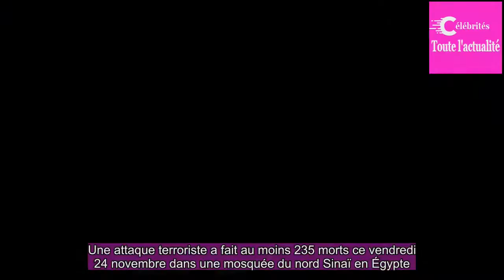Égypte : au moins 235 morts dans l'attaque d'une mosquée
Une attaque terroriste a fait au moins 235 morts ce vendredi 24 novembre dans une mosquée du nord Sinaï en Égypte.Des centaines de blessés ont été évacués.La salle était comble pour la grande prière du vendredi, lorsqu'une dizaine d'assaillants ont fait exploser une bombe à l'extérieur du bâtiment, ...